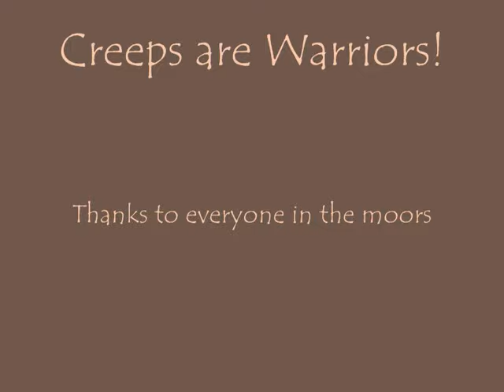They have a cave troll!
Knowing LOTRO devs we won't have trolls for long so I thought I would make a video before they bug or something and get taken away. When freeps were camping (as usual) I rolled one to try and shift them. Trolls are basically meat-shields but if creeps get a few kills while I get crowd controled to oblivion and die then thats ok with me. Enjoy the video.

Creeps are the true warriors of Middle-Earth I wish devs would see that and give us some love.

Had to swap the audio so its not Slipknot as stated at the end of the video but Dead rabbits-Away from the sun